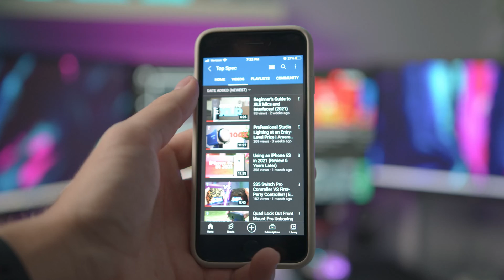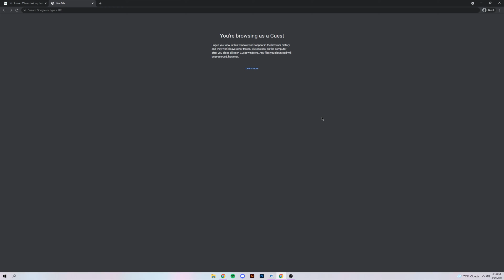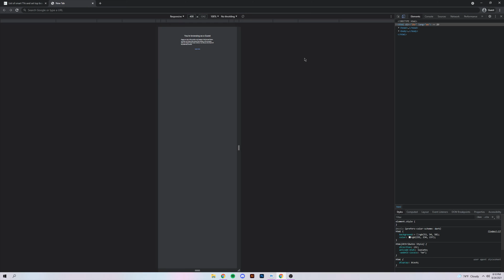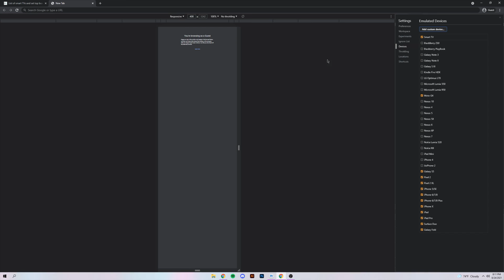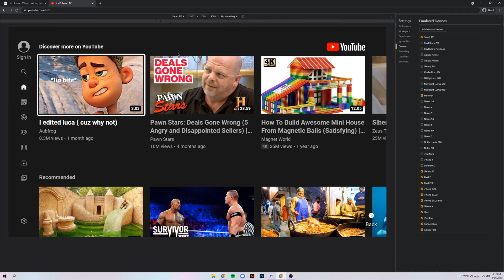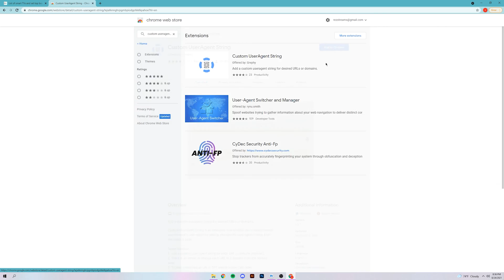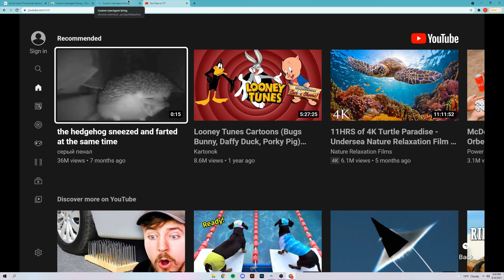Control YouTube on a Computer from any Phone! (2022)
Watching YouTube is a fantastic way to fill your free time, it can be educational, entertaining, and you are able to help out a small creator like ourselves here at Top Spec.  And if you’re anything like me, sometimes I like to watch YouTube videos on my PC from another area in my room.  Essentially using my PC as a TV.  So, in today's video, I show you how to control YouTube on your PC remotely from your phone!

- Timestamps -
0:00 Intro
1:40 Built-in Chrome Method
4:14 Chrome Extension Method
6:58 Outro

Written & Hosted by Connor
Shot & Edited by Connor
Thumbnail & Motion Graphics by Connor